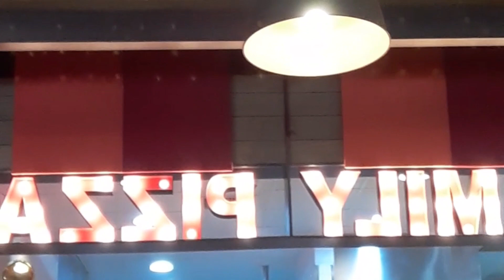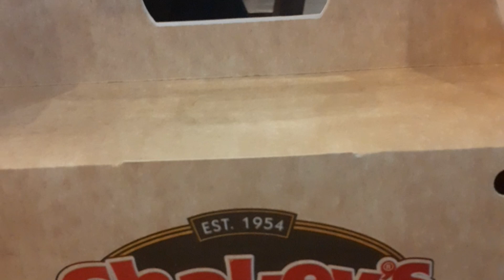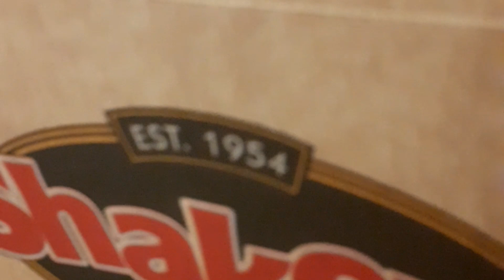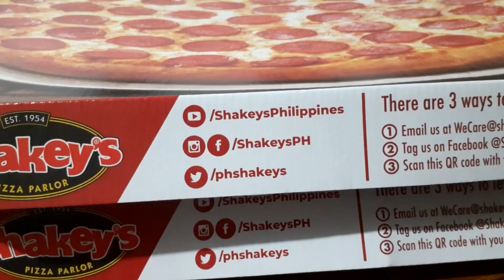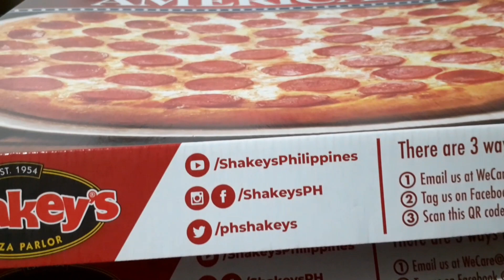Take-out _Shakey's 🍕🍕🍕by Mommy Agnes Vlogs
143 guys.